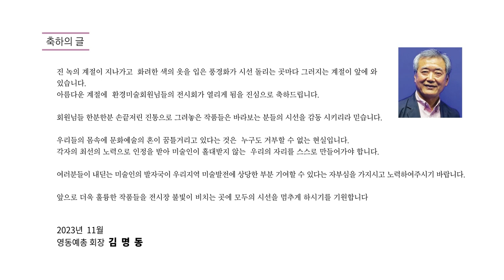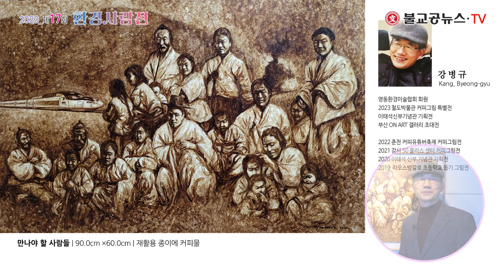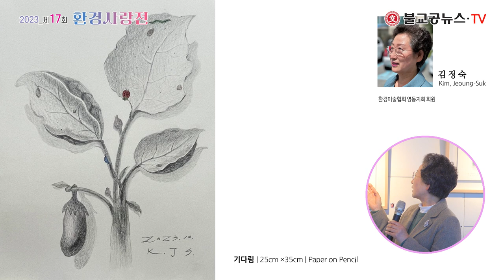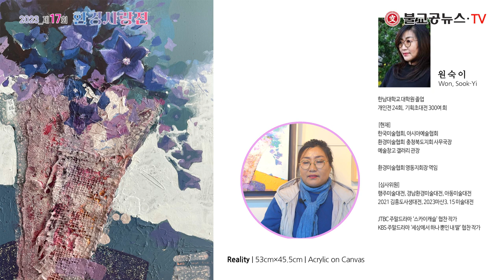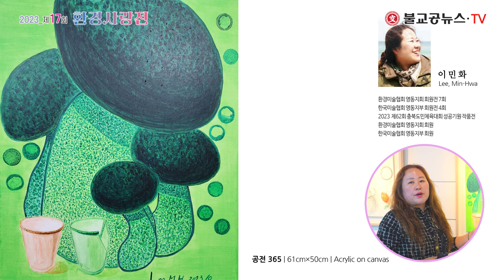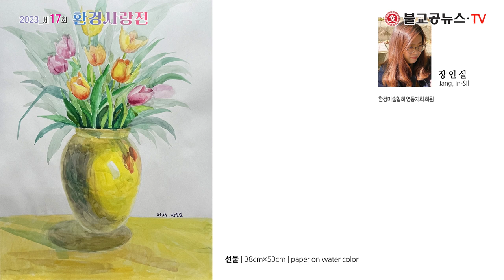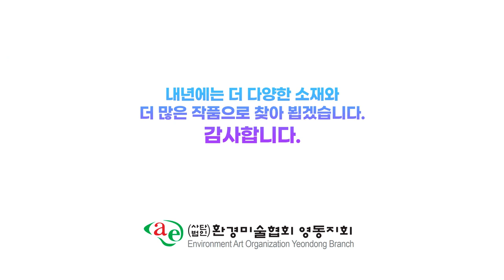제17회 환경사랑전 출품작 소개